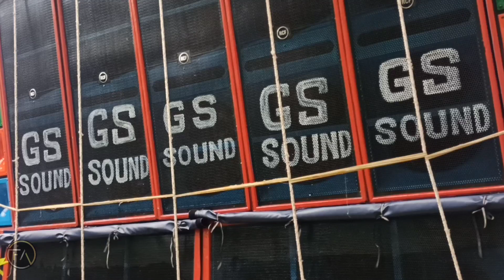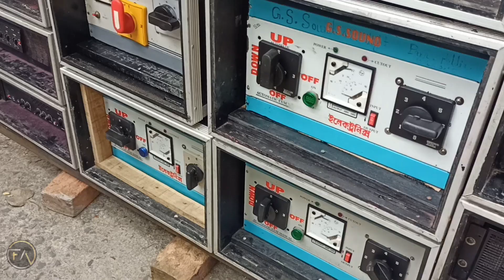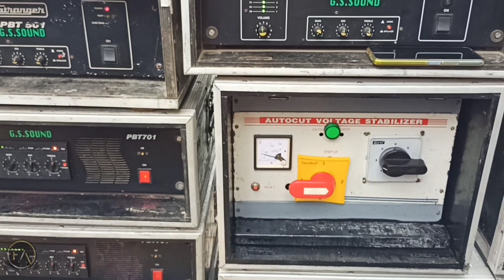GS Sound হলদিয়াতে আবার এক নতুন সেটআপ টেস্টিং হলো✨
In this video, I'll show you (GS Sound নতুন সেটআপ টেস্টিং). Enjoy!

ABOUT MY CHANNEL: welcome to my Youtube chanel FT AYAN. Guys my all videos are created for entertainment. In my channel the most videoes are for sound Compition. will contact with us.